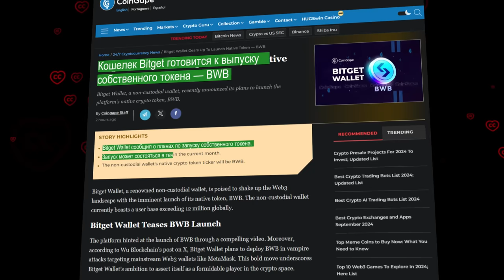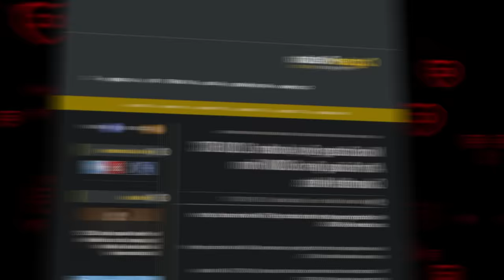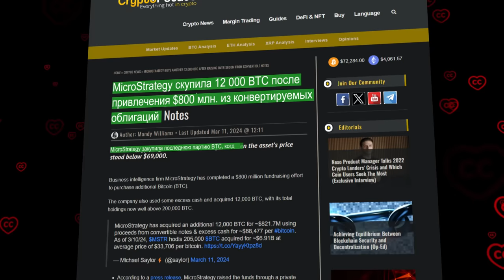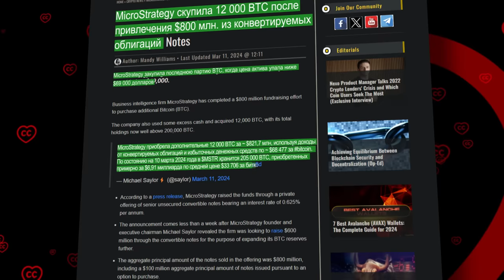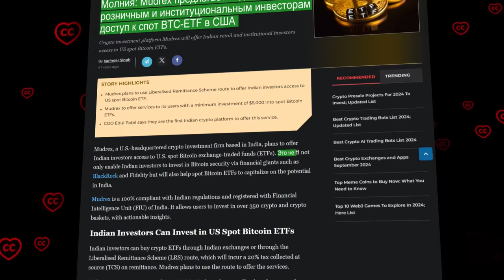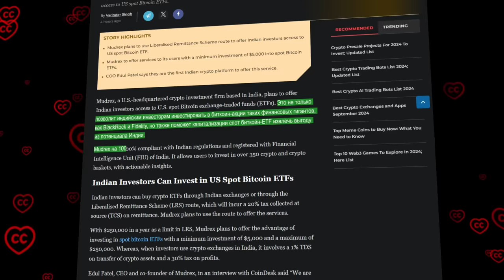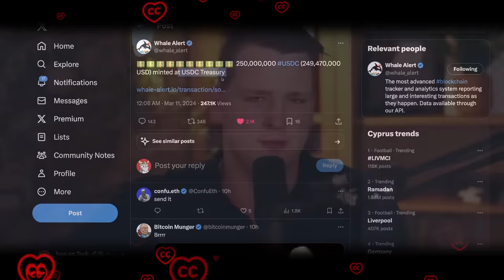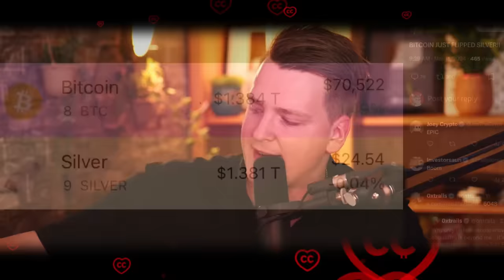События, Превосходящие Самые Смелые Ожидания Рынка.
BTC: 1JcJgpSHbrRwgnvLeteXNfNXxLgpDuxyMP
ETH: 0xC8b0CF755bec8155D371676D77A579D7E15fd7eD
DASH: XuhZGGGezSEqnDq5ETBkiMc4ARfS6UxQAi
LTC: LfGpGJjkcrgZV12VNnQdEx79uHgeHSS8oG

00:12 Введение
00:42 Биржа Bitget запускает собственный токен своего кошелька
01:67 MicroStrategy продолжает агрессивно скупать Биткоины
04:45 Молния! Индийским инвесторам открывают доступ к спот BTC-ETF
06:54 Обзор рынка с Ivan on Tech
09:37 Заключение